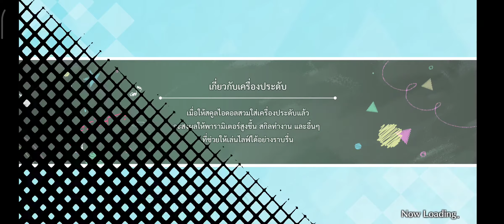[SIFAS] Side Episode Mari รูปในความทรงจำ! (Thai)